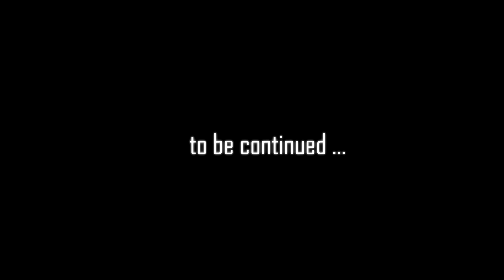PREY (Nightmare Difficulty) #11 : Mimic This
My blind let's play of Prey on Nightmare Difficulty